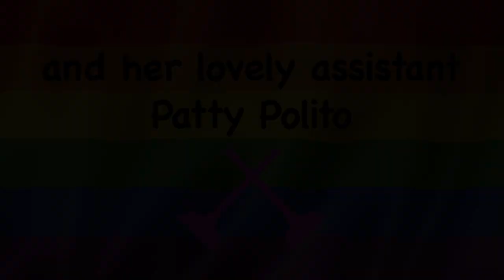Penny Palmer and Patty Polito, the Plumbers from Pacoima Face a New Challenge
Got ballcock issues? Penny and Patty are here to help. Karen Williams and Annie Larson star with voice over talent by Karen Williams. What a cast!